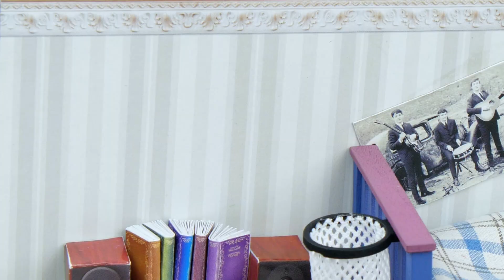DIY Dollhouse Boy Bunk Bed Bedroom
DIY Dollhouse Boy Bunk Bed Bedroom - Last time, I showing you DIY Dollhouse Girl Bunk Bed Bedroom. Today, I am showing you how to make this nice bedroom for boys. DIY a nice miniature bedroom with unique decoration and style for teen boy bedroom design.